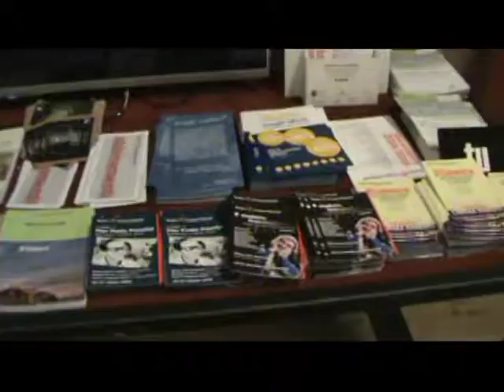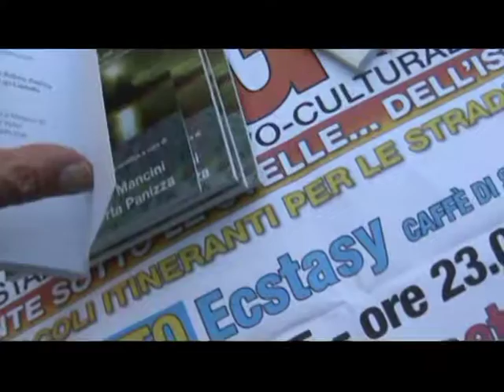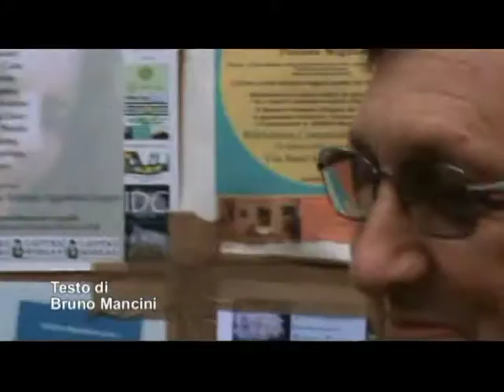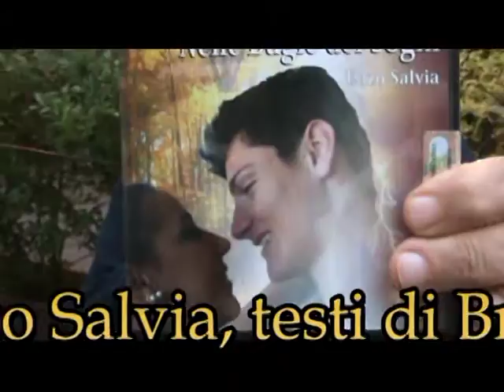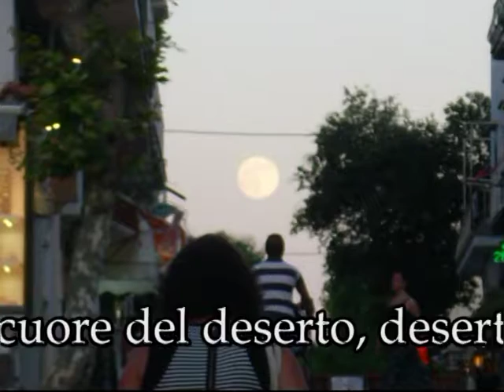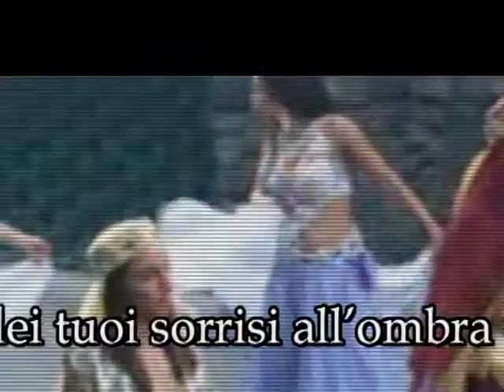EXPO Bookcity Mencarini presenta il CD "Nelle bugie dei sogni" e il gemellaggio Ischia - Torrenova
CD Musicale "Nelle bugie dei sogni". Canto e musica di Enzo Salvia, testi di Bruno Mancini, Nicolò Di Bella, Rosanna Affronte, Linda Ruffino, Enzo Salvia.  ll CD è stato presentato all'EXPO di Milano nell'ambito del programma Bookcity realizzato dall'Assessorato alla cultura del Comune di Milano dall'Associazione culturale "Da Ischia L'Arte - DILA".  Video di carattere artistico, con contenuti d'interesse sociali e con presentazioni di personalità del mondo culturale. Video ufficiali degli eventi, delle informazioni e delle notizie proposti dall'Associazione culturale "Da Ischia L'Arte - DILA" Ischia